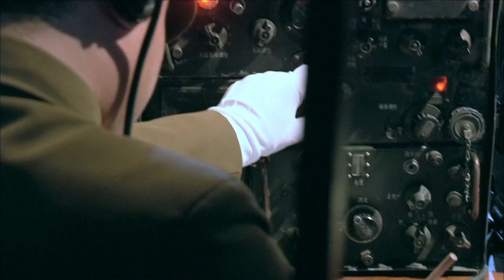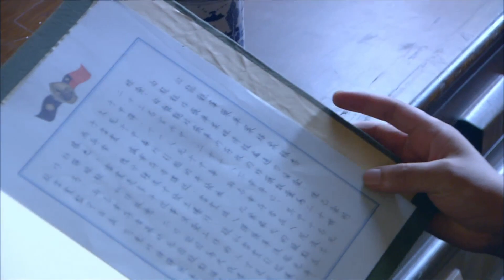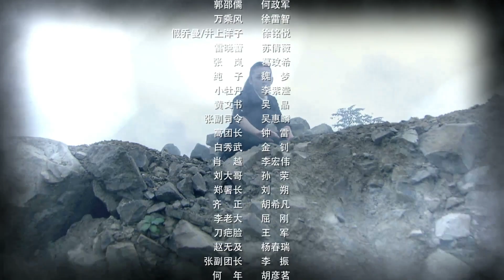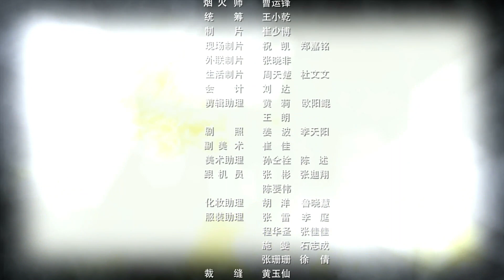【抗战剧 ENG SUB】烬除敌寇 18丨国共两党英勇奋战，共歼日本女间谍，捣毁日军“掏心计划”